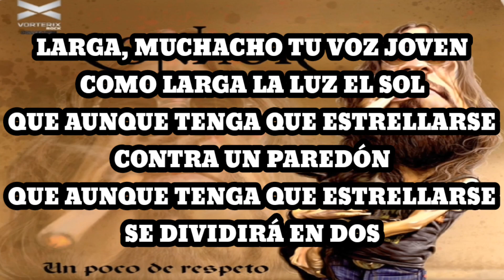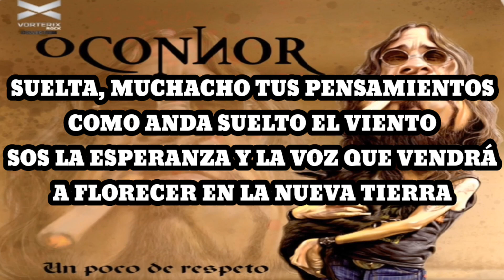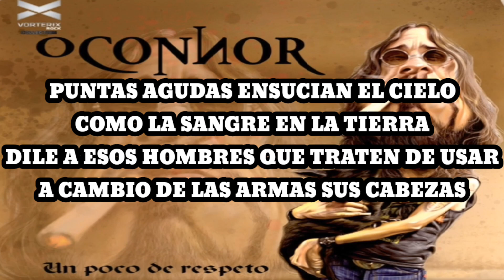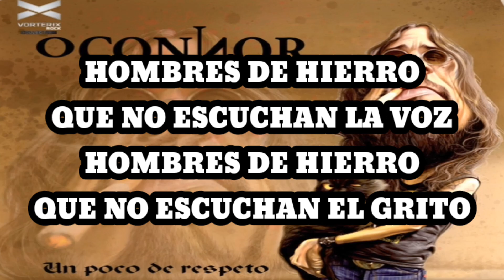OConnor - Hombres de hierro (Letra)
Larga, muchacho tu voz joven
Como larga la luz el sol
Que aunque tenga que estrellarse
Contra un paredón
Se dividirá en dos

Suelta, muchacho tus pensamientos
Como anda suelto el viento
Sos la esperanza y la voz que vendrá
A florecer en la nueva tierra

Hombres de hierro
Que no escuchan la voz
Hombres de hierro
Que no escuchan el dolor

Gente que avanza se puede matar
Pero los pensamientos quedarán

Puntas agudas ensucian el cielo
Como la sangre en la tierra
Dile a esos hombres que traten de usar
A cambio de las armas sus cabezas

Hombres de hierro
Hombres de hierro
Que no escuchan el grito